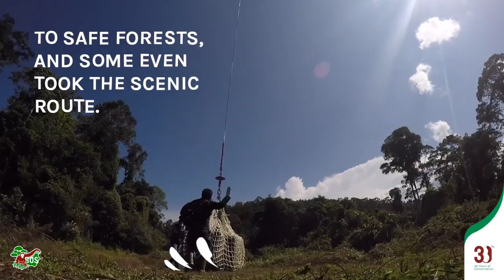HERE’S WHAT YOU MADE POSSIBLE THIS YEAR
2021 has been an amazing year, and it’s all thanks to you. We’ve compiled all of the big achievements that you’ve helped us reach this year into this special video.

Also, it’s not the holiday season without presents, so, we got you a little something to help you celebrate with us